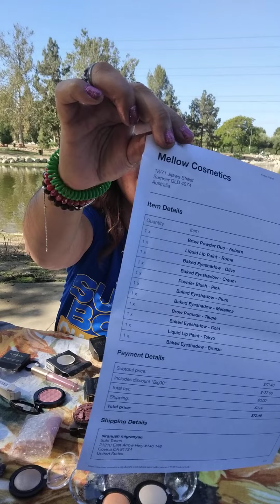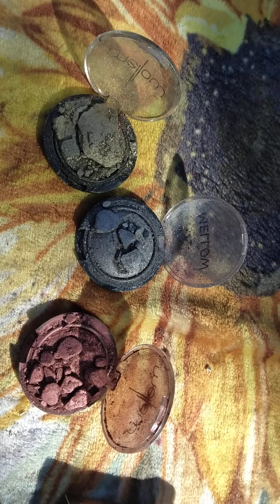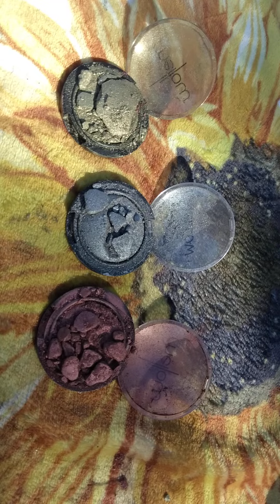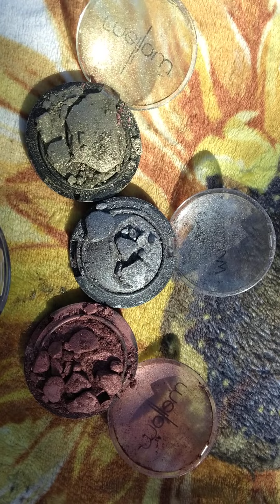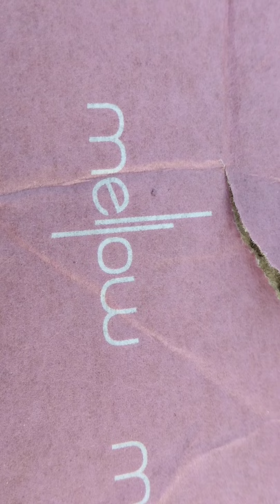Suki-Toons "Mellow Cosmetics" unboxing 060122